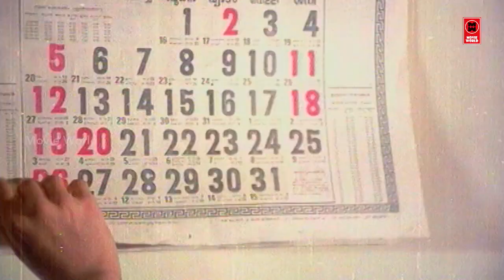നാട്ടുകാരുടെ മുന്നിൽ നീ കുട്ടിയായി കാണുന്നതാണ് നമുക്ക് നല്ലത് | Sukumari | Sukumaran | Jalaja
Venal is a 1981 Indian Malayalam film, directed by Lenin Rajendran, with story by K. N. Ansari. The film stars Sukumari, Nedumudi Venu, Sukumaran and Jalaja in the lead roles. The film has musical score by MB Sreenivasan.It won the Kerala State Film Award for Best Actress and Filmfare Award for Best Actress – Malayalam for Jalaja

Directed by Lenin Rajendran
Written by K. N. Ansari (ROHINI)
Lenin Rajendran (dialogues)
Screenplay by Lenin Rajendran
Produced by K. N. Ansari
Starring Sukumari
Nedumudi Venu
Sukumaran
Jalaja
Production
company
Salvia Movies (K. N. Ansari)
Distributed by Salvia Movies (K. N.

|| ANTI-PIRACY WARNING ||

*COPYRIGHT PROTECTED*